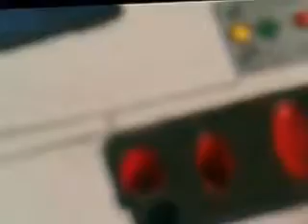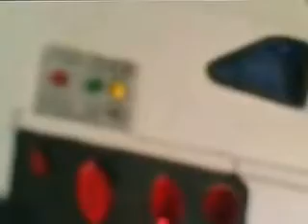Innerstellar Ranger model with LEDS and fiber/optics!